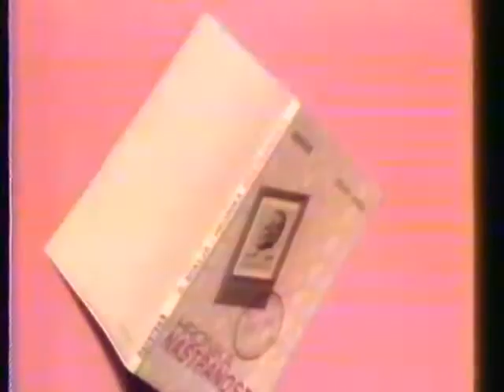Super fast Reklame Televizija Beograd, 31.12.1990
Kopija videa Copy of Reklame Televizija Beograd, 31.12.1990